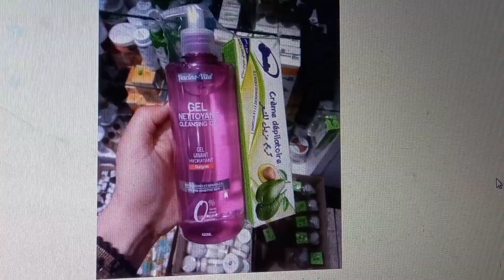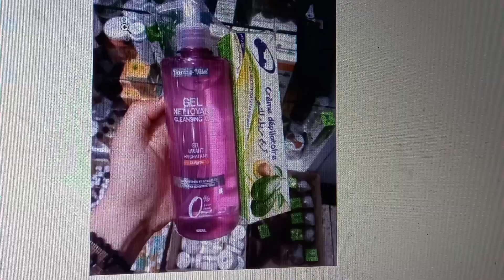غسول منظف لجميع انواع البشرة أكثر من 400مللتر باقل من 100 درهم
عدّ تنظيف بشرة الوجه أهم جزء في نظام العناية بالبشرة؛ لأنه يساعد على التخلص من خلايا الجلد الميتة، والجراثيم، والأوساخ، والبكتيريا، ويمنع مسام الجلد من الانسداد. ويتوفّر اليوم العديد من منظفات الوجه الكيميائية المختلفة، إلا أننا في هذا المقال سنُقدم طُرقاً طبيعيةً لتنظيف البشرة.[١] خطوات تنظيف بشرة الوجه تنظيف الوجه بالمنزل يُوفّر الوقت والجهد، ويُعطي نتائج تدوم طويلاً. وفيما يأتي سنقدم خطوات تنظيف بشرة الوجه:[٢] غسل الوجه: نبدأ برش الماء على الوجه، والطريقة هي: يُؤخذ القليل من الغسول الخاص بالبش_رة، ويتم فرك الوجه، وخلف الأذنين، والرقبة به. يُغسل الوجه بالماء، ويُنشّف بمنشفةٍ نظيفةٍ وجافة. يُمسح الوجه بالحليب باستخدام قطعة قطنٍ صغيرة؛ مما يُساعد في إزالة الآثار المتبقّية وفتح المسام المغلقة.